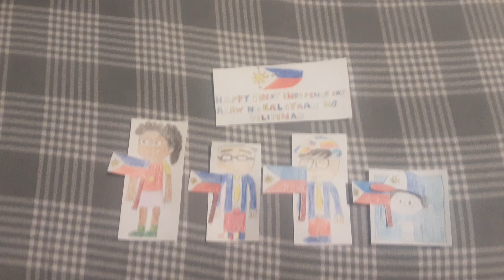Message To All Pinoy Users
(EN): I Hope you guys have a wonderful pinoy independence day to you all
(TG): Sana Guys magkaroon ng isang kahanga-hanga Araw ng Kalayaan Ng Pilipinas Sa inyong lahat

Note: I Made into my new look for pinoy independence day and Even i made Jef The Total Drama Island Gacha Roblox Guy 2K6's new look for Pinoy Independence Day

No Nightbot Users Allowed, No The Gaminos Allowed, No Wir Uns Kennenlernen Members Allowed, No Deleting Comments Allowed, And No Disabling Comments Allowed

(EN): Comment to All Pinoy Users
(TG): Komento Sa Lahat Ng Pinoy Users